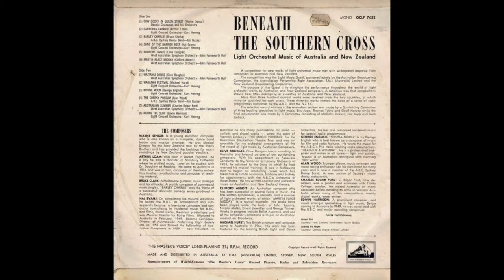SONG OF AUSTRALIAN SUMMER - Charles Edgar Ford - West Australian Symphony Orchestra/J F Hall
Charles Edgar Ford (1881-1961), organist and composer born at Upper Penn in the English county of Staffordshire.
He migrated to Australia in 1941 living in Perth, Western Australia until his death in 1961.
His composition 'Song Of Australian Summer' is another track from the 1964 HMV 12 inch vinyl LP 'Beneath The Southern Cross: Light Orchestral Music Of Australia And New Zealand'.
The performance is by the West Australian Symphony Orchestra conducted by John Farnsworth Hall (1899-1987).
His Master's Voice OCLP 7632